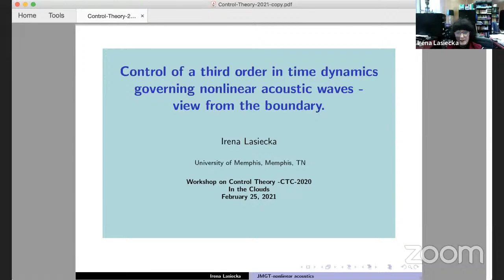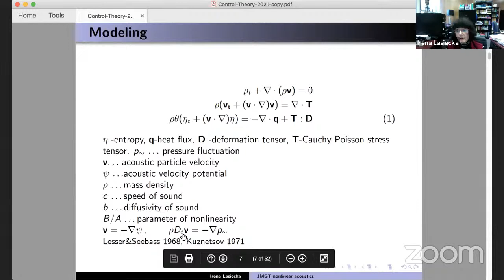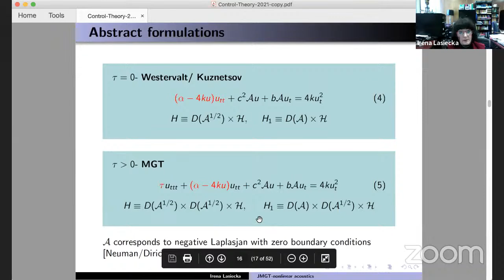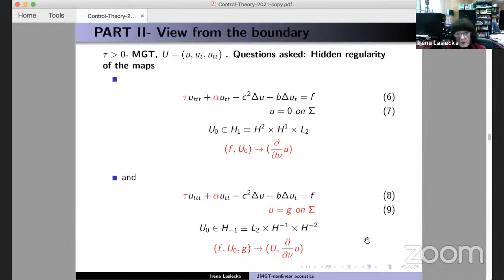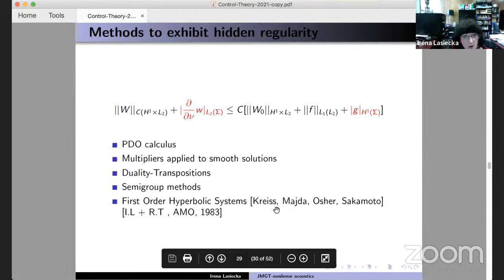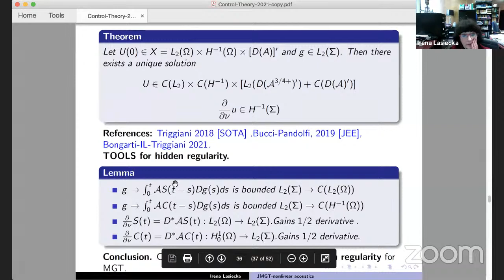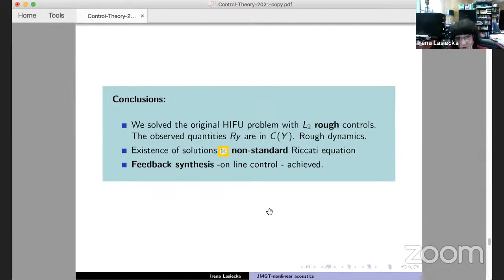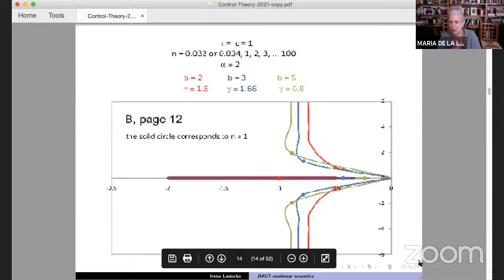Irena Lasiecka (U Memphis, US). Seminar Control in Times of Crisis. February 25, 2021.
Irena Lasiecka.  Department of Mathematical Sciences, University of Memphis.
Control of a third order in time dynamics governing nonlinear acoustic waves- a view from the boundary.